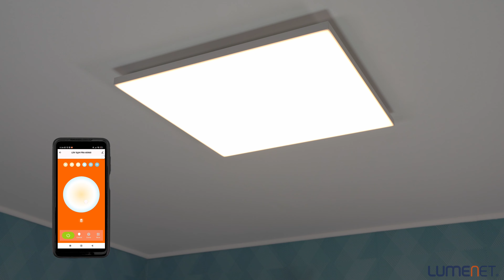Ledvance Smart+ WIFI Sun@Home Frameless smart LED panel 2200-5000K 600x600mm, surface mountable